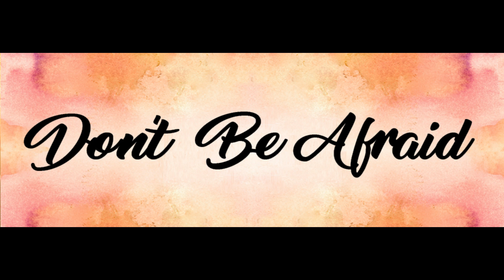SHORT REFLECTION BY FR ALDRIN DCOSTA